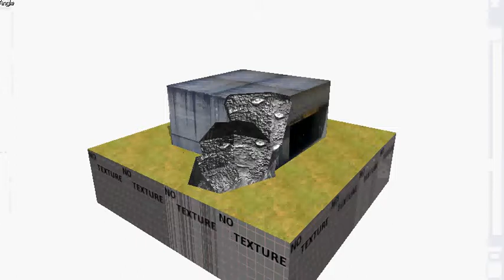BSP CSG 2